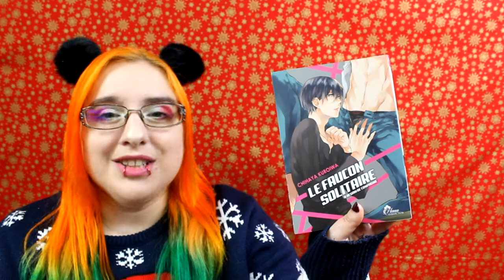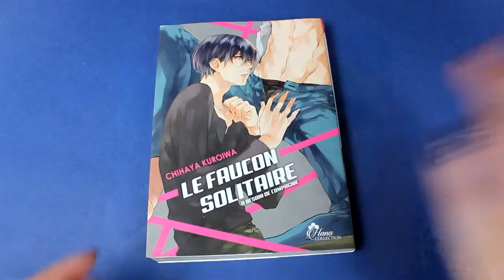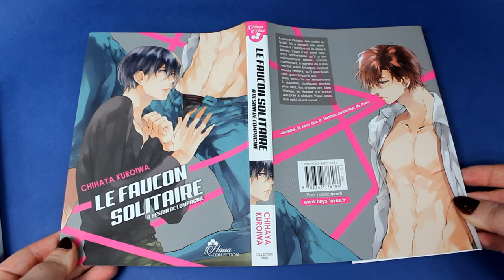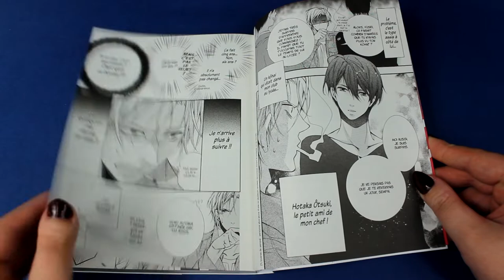[Critique manga] Faucon solitaire a besoin de compagnie (yaoi// éditions boy's love)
Résumé
Lorsque Hotaka, son cadet au lycée, lui a déclaré ses sentiments à l'époque où ils étaient élèves, Yûsei s'est senti tellement embarrassé qu'il a immédiatement refusé. Encore maintenant, il regrette de s'être montré aussi brusque, surtout envers Hotaka, qu'il appréciait plus que n'importe qui. Mais lorsqu'ils se rencontrent à nouveau, quelques années plus tard, les choses ont bien changé, et Hotaka n'a aucun scrupule à séduire Yûsei alors que celui-ci est saoul…

♥ SNUPPS : HibiYume
♥ Fyuse : hibiyume